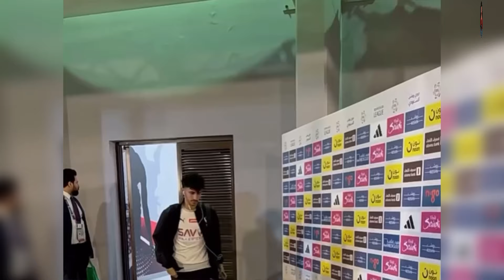لقطة جميلة من ياسين بونو يعتذر من لاعبي الهلال السعودي عند غضب عليهم في المباراة بعد تسجيل عليه هدف😱